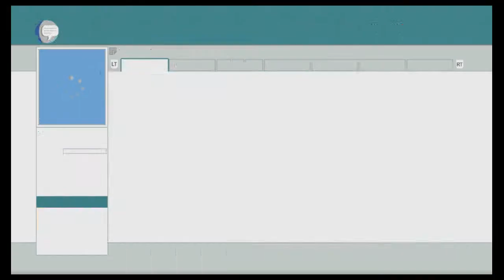South Park The Stick Of Truth #16 (Canada) (2/3)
*I claim no ownership to this game! Ownership belongs to Obsidian Entertainment & Ubisoft!*

Welcome to part sixteen of my South Park The Stick Of Truth playthrough.
In this series I shall be focusing on the main story (maybe with a few side missions thrown in).
I'm a huge fan of this game and it's very rare these days that games like this stay true to the
highly popular television show.

I hope you'll enjoy the playthrough as much as I will.
TMG :)